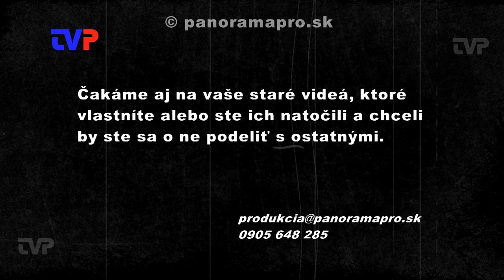Koncert Štefan Pčelár a Jamestown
1. augusta 2014 v rámci svojho koncertného turné zavítal aj so svojou kapelou Jamestown do Žarnovice.